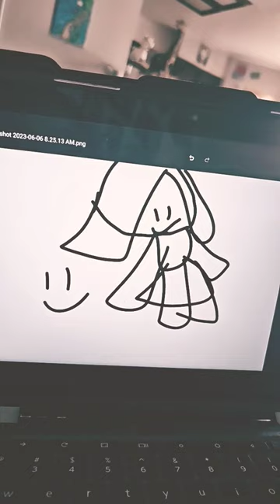June 6, 2023